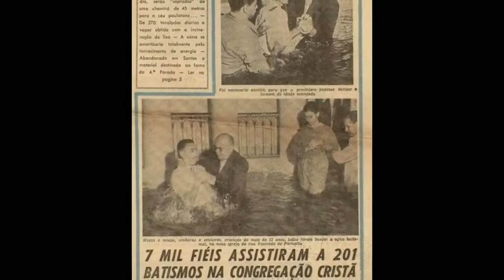história da congregação Cristã no Brasil